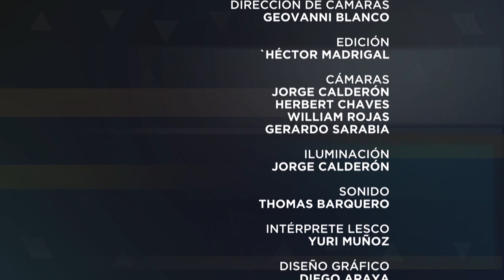Especiales UCR: Danza en las costas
Entrevista especial de Marlon Mora a Haydée Jiménez, promotora del Programa de Extensión Cultural del Consejo Nacional De Rectores.